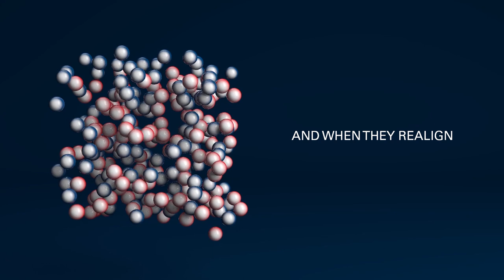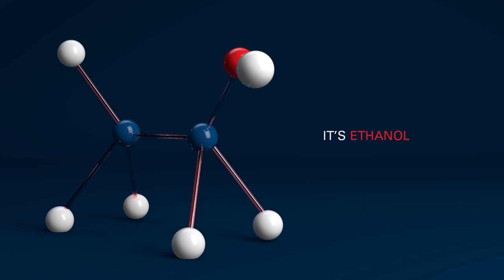NMR 101 - How NMR Works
An information-rich and non-destructive analytical tool, nuclear magnetic resonance (NMR) spectroscopy uses the inherent magnetic properties of specific atomic nuclei to reveal the structure, identity, concentration, and behaviour of molecules in solid or liquid samples.

Research and quality assurance laboratories across various fields of study rely on NMR to:
- characterize molecular structures
- monitor the composition of mixtures
- study molecular dynamics and interactions
- quantify known and unknown components

A wealth of established methods make NMR easier to use than ever before, while also flexible enough to study targets from small molecules to RNA hundreds of nucleotides long.

Recent advances in technology and software have made NMR compact and approachable enough for use in most analytical labs, with more powerful options for targeted research applications.

NMR spectrometers range from cost-conscious benchtop systems to sophisticated research spectrometers with high-field magnets to maximize sensitivity and resolution.